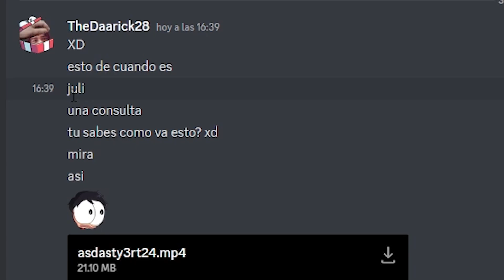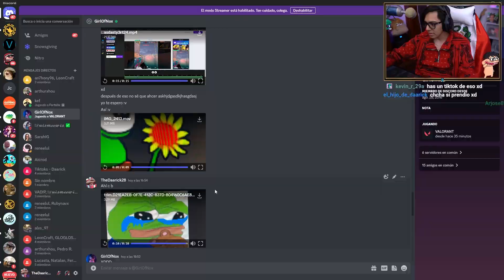Daarick chibolito de 25 años + se tira un pdo? XD